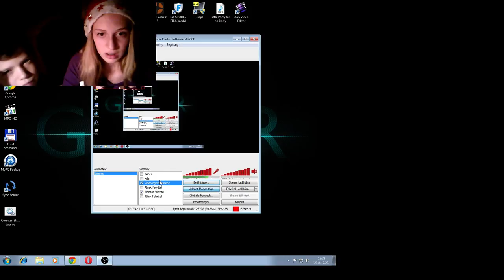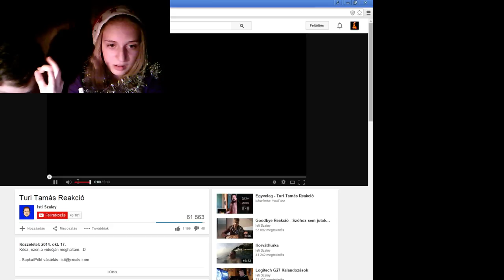♣ KARÁCSONYI LIVE!!! [Karácsonyi Update Programok] ♣ ELRONTOTT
KARÁCSONYI LIVE!!! ELRONTOTT!!!
Az a hihetetlenül elrontott LIVE! :/ :/
NAGYON SAJNÁLJUK, MÉG AKADOZIK IS, BÁR NEKÜNK A JOBB VÁLTOZAT MEG VAN, DE HÁT MÉG EGYSZER NEM RAKOM FEL, MERT HOSSZAS ÉS LÉNYEGTELEN DOLOG LENNE! :)
Tudjuk, nézhetetlen, de megpróbáljuk következőkben kárpótolni!
Nem áll meg a világ,
A KARÁCSONYI UPDATE PROGRAMOK FOLYTATÓDNAK!! :D

NYEREMÉNYJÁTÉK SORSOLÁS!!

Programok:
19:00-19:30 : Counter Strike Source
1-2 perces SZÜNET
19:30-20:00 : Fifa World Ultimate Team
1-2 perces SZÜNET
20:00-20:30 : HÜLYÉSKEDÉS, BESZÉLGETÉS, REAKCIÓK

Reméljük tetszik! Következő videó, hamarosan! ♠
♦♦♦ Infók ♦♦♦
♣ Ha esetleg privátban szeretnétek írni

♣ PEACE! ♣